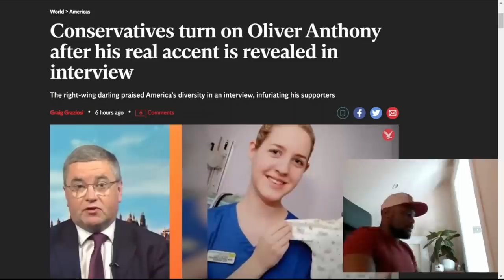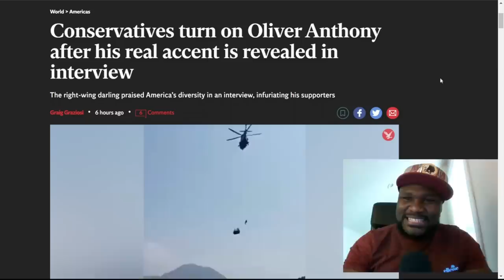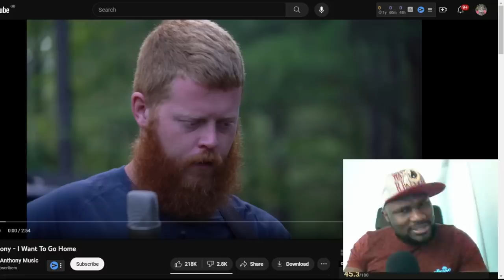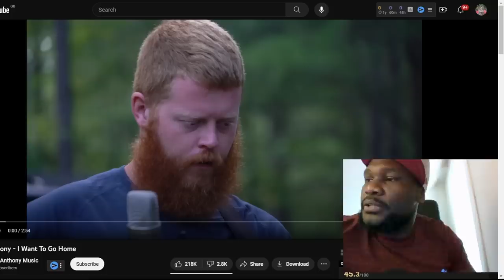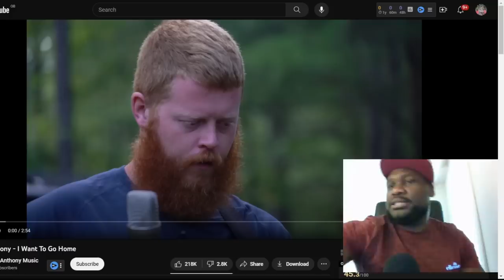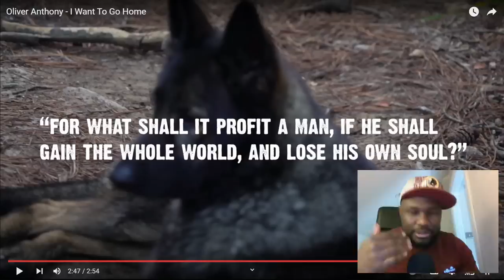Oliver Anthony, I want to go home Reaction Video